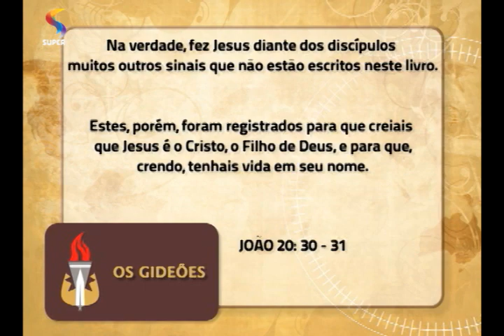OS GIDEÕES - O objetivo do evangelho de João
Estudo bíblico da pastora Ângela Valadão sobre "O objetivo do evangelho de João"
Exibição: 24/12/15